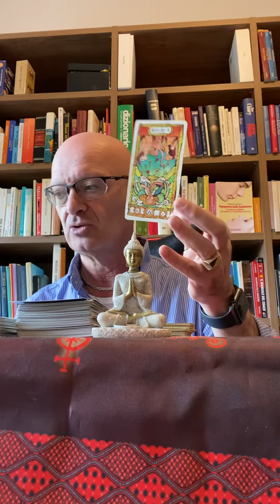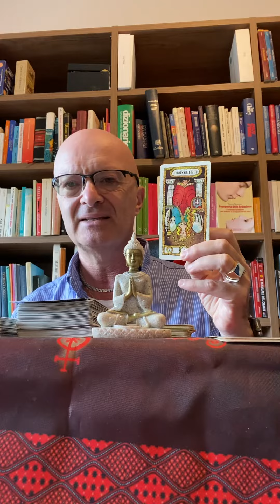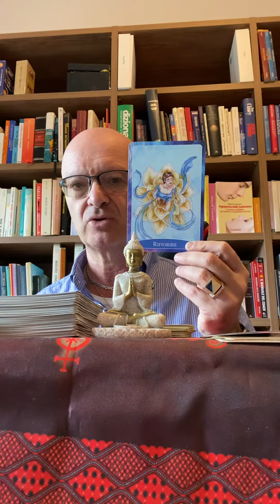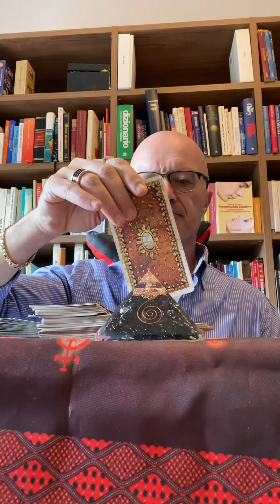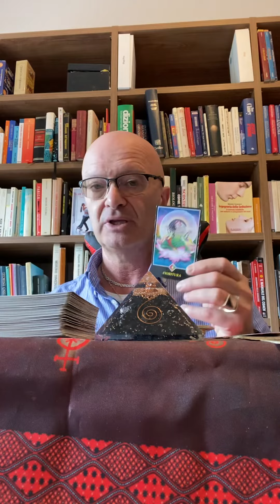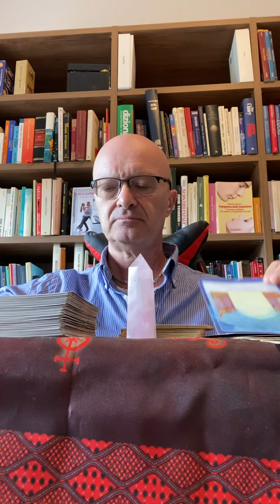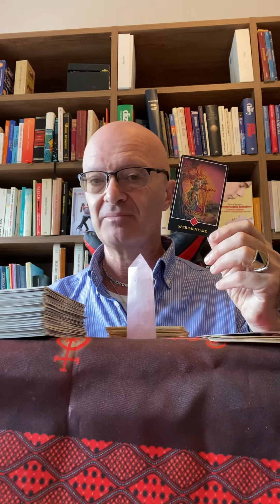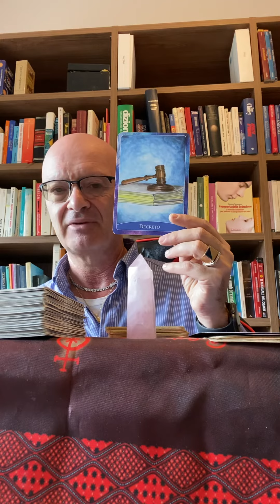I SUOI PENSIERI SU DI TE OGGI?💕🔮TAROCCHI DELL’AMORE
In questo video ti spiego I SUOI PENSIERI SU DI TE OGGI?💕🔮TAROCCHI DELL’AMORE